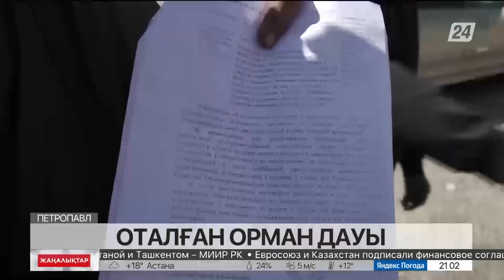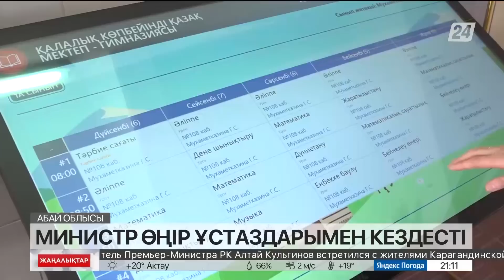20 мамыр 2023 жыл - 21:00 жаңалықтар топтамасы